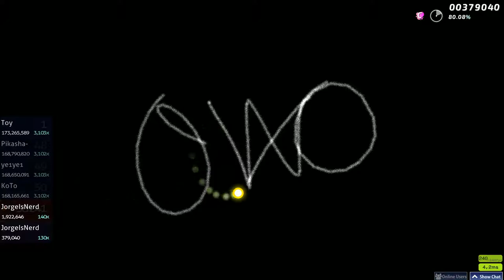Playing anison sprint | osu!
This is probably one of my last videos i'm going to publish in my vacations, so yea enjoy.